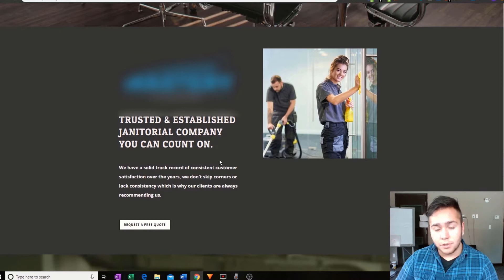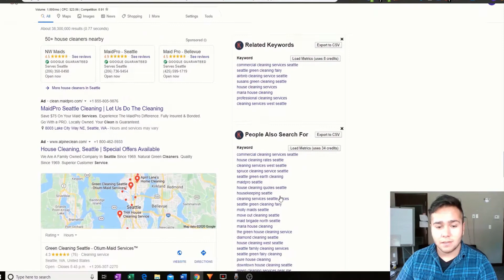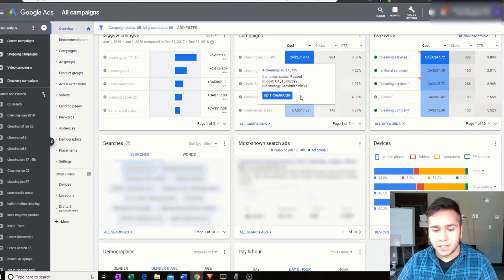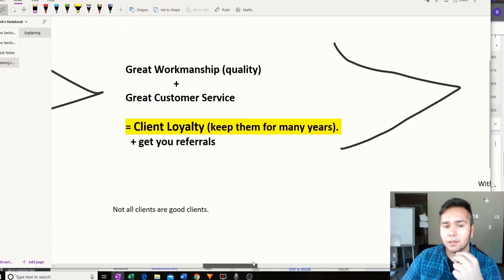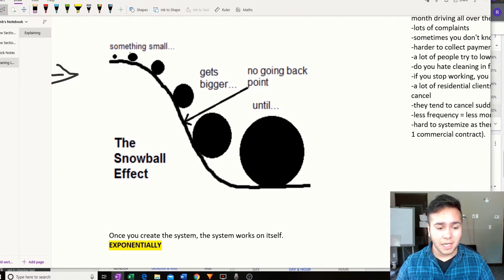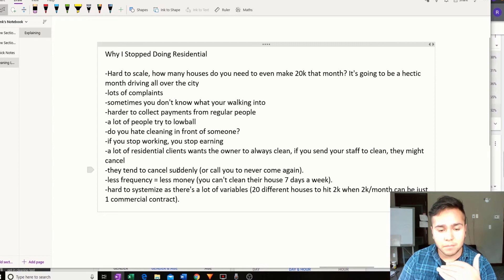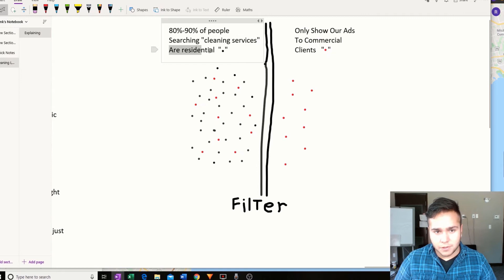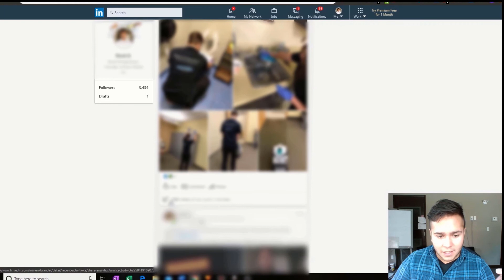How To Get 25k a Month in Ongoing Commercial Cleaning Contracts In As Little As 1 Year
Need 1:1 help growing or starting a commercial cleaning business fully Done-With-You and get new recurring commercial cleaning every month?

BTW all info you need and all my free resources is

how to start a cleaning business
how to start a cleaning company from scratch step by step
grow your cleaning company
grow my cleaning company business
scale my cleaning business
janitorial entrepreneur
automated cleaning
cleaning business mentor
best cleaning coach
how to price cleaning clients
find commercial cleaning contracts clients
how to find commercial cleaning contracts
how to find office cleaning contracts
ways to find cleaning contracts
how to price cleaning contracts
how to start your own cleaning business
cleaning business plan
find cleaning contracts
janitorial cleaning clients
how to get cleaning contracts with offices
how to get airbnb cleaning clients
start a cleaning business step by step
setting up a cleaning company
how to get cleaning leads
cleaning course program
cleaning coaching coach mentor
get my own commercial cleaning contracts
find government cleaning contracts
how to bid cleaning
marketing for cleaning
how to start cleaning janitorial in
office cleaning contracts leads
office cleaning commercial pricing